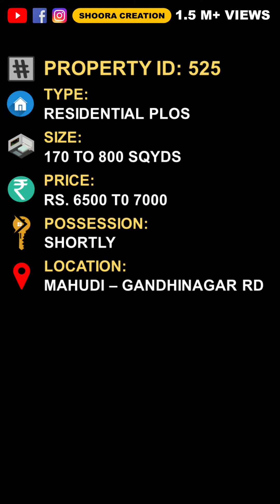525 - सस्ते Residential Plots ₹6500to7000 || Nr Gandhinagar || Offer till 15th April@ShooraCreation